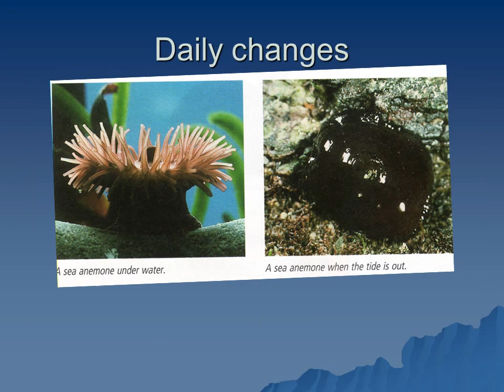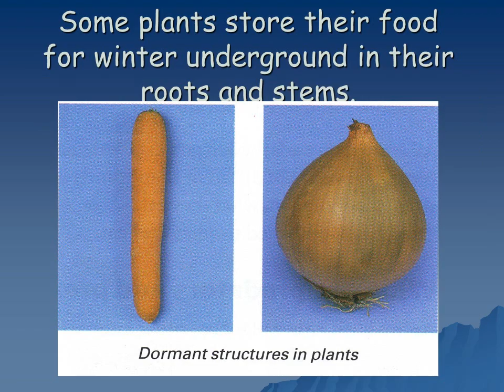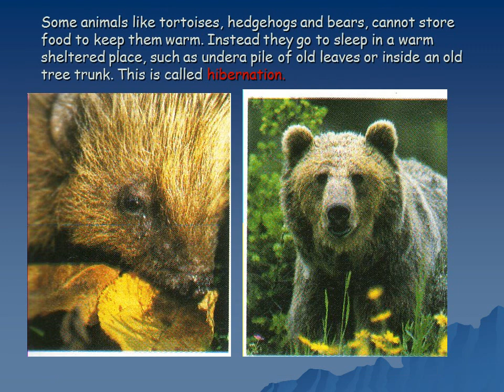daily and seasonal changes